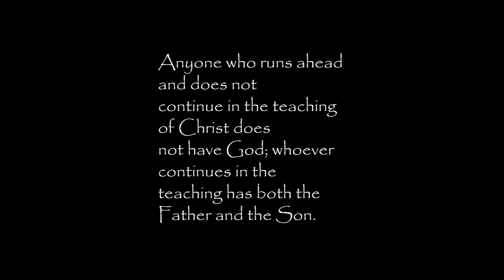Dre Kata - Feelin Like Webbie (Prod. S.dot) | Dir.